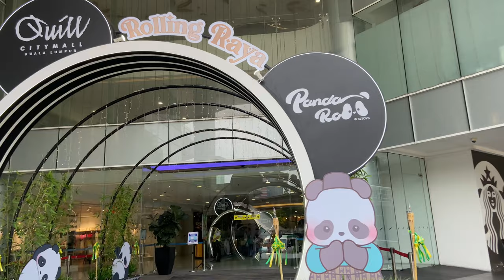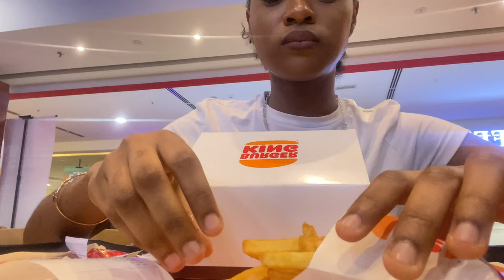Do my makeup whilst I vent to you about my life , before going to model for a fashion show…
This week was packed but I managed to film a quick one for y’all.
I take about school, choices and marriage whilst gonna my makeup ❤️

I really loved this one I sure hope you do to.